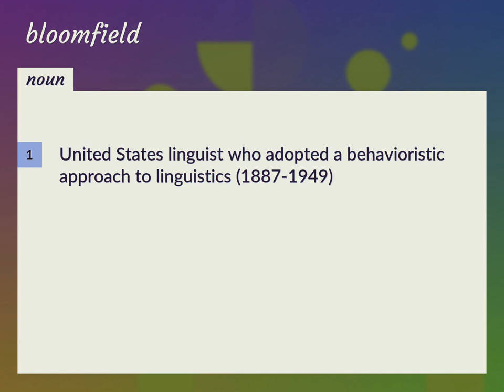Bloomfield | meaning of Bloomfield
What is BLOOMFIELD meaning?